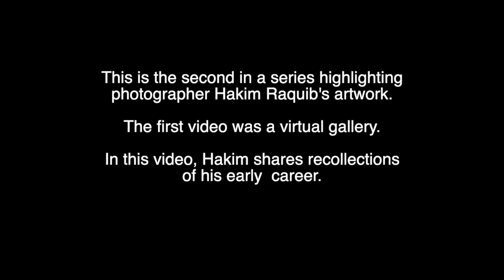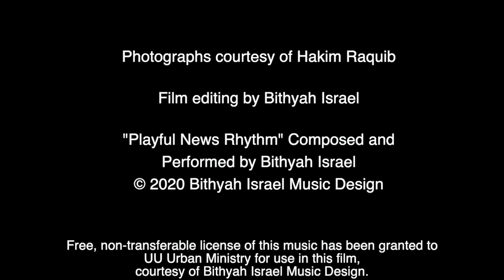Photographer Hakim Raquib's Early Career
This video is the second in a 3-part series featuring photographer Hakim Raquib. In this video, Hakim shares about the early days of his career.

Presented by UU Urban Ministry.

Video editing by Bithyah Israel.